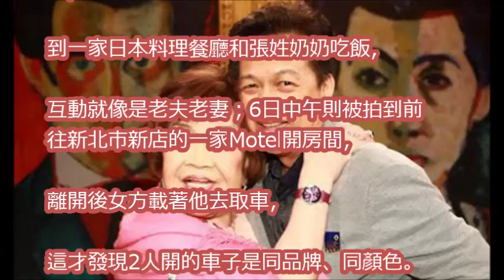周遊婚變始末 控老公「他說他強暴那女的要我付錢」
【娛樂新聞】周遊淚崩自爆老公荒唐偷情史：「他硬交了那女的，還要我付錢   」血淚聲明所有人看完都哭了！